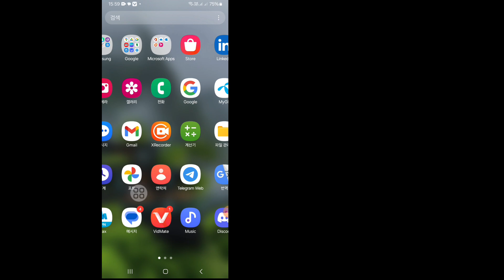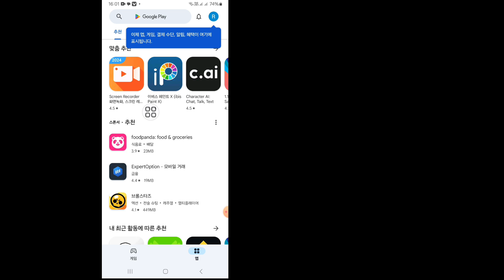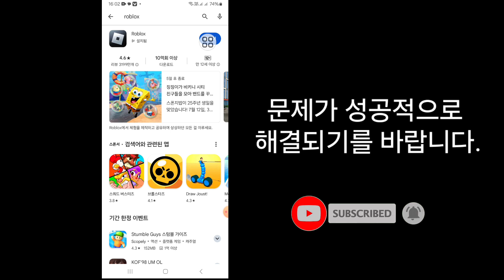Google Playstore 2024에서 Roblox를 설치할 수 없는 오류를 수정하는 방법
이 영상에서는 "Google Playstore 2024에서 Roblox를 설치할 수 없는 오류를 해결하는 방법 | 매우 쉽고 간단한 방법입니다. 이 전체 영상을 시청하고 건너뛰지 않고 모든 단계를 따라 배우세요. 이 영상은 내 채널의 시청자 여러분. 이 비디오가 도움이 되었다면 내 채널을 구독하세요. 튜토리얼 요청이 있으면 댓글로 알려주세요. 1일 이내에 처리해 드리겠습니다.

귀하의 질문에 대해:-

Google Playstore에 Roblox 오류를 설치할 수 없는 문제를 수정했습니다.
로블록스 플레이 스토어를 설치할 수 없습니다.
Google Play 게임이 설치되지 않는 문제를 해결하는 방법,
Roblox 다운로드 시 오류를 해결하는 방법